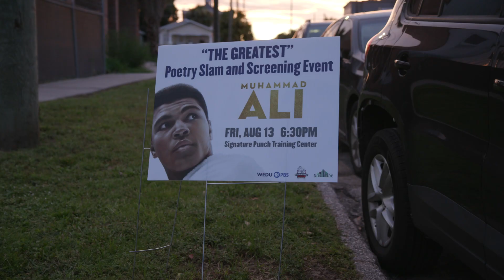"The Greatest" - Muhammad Ali Poetry Slam Event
In August, WEDU PBS partnered with Signature Punch Training Center and GrowHouse Tampa for a poetry slam in the ring, celebrating the Ken Burns documentary MUHAMMAD ALI.